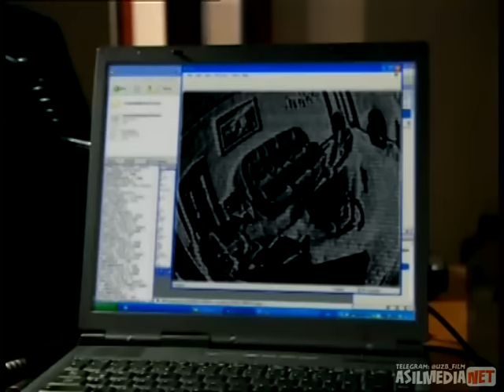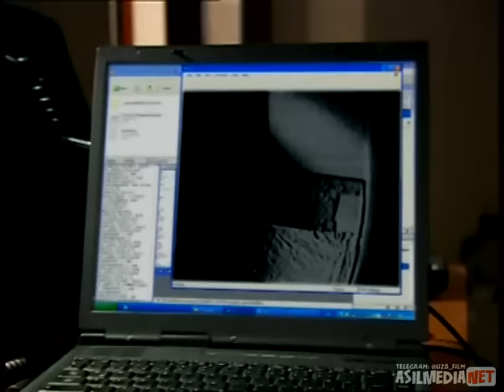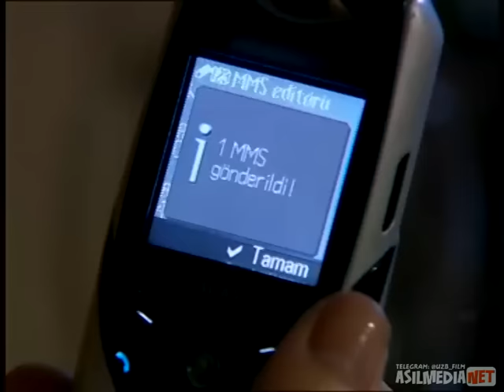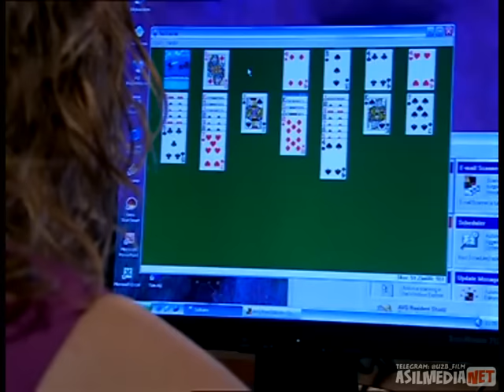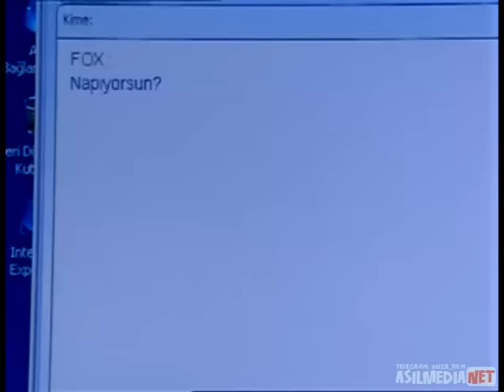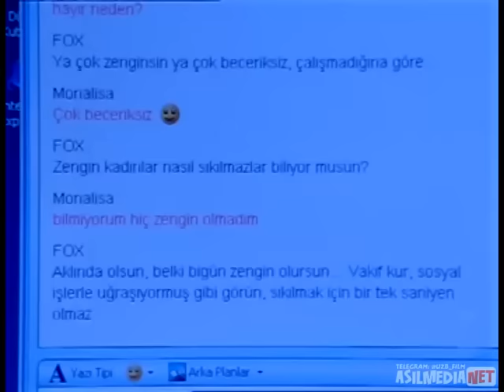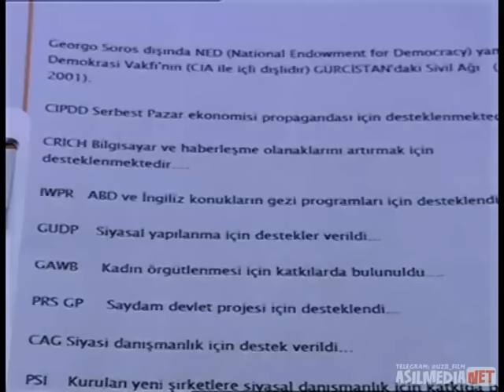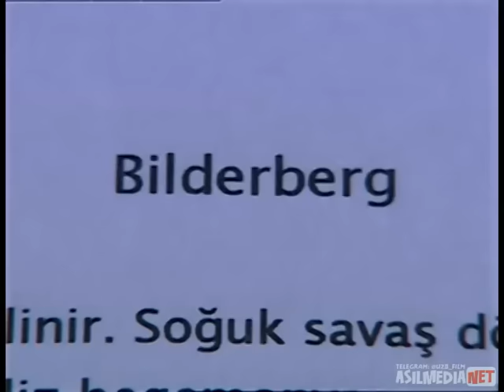Qashqirlar makoni Turk seriali 83 qism O'zbek tilida asilmedia net